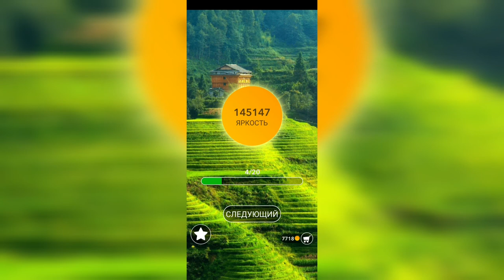Word / Слово Крест: Поиск русского кроссворда / Уровень 3194